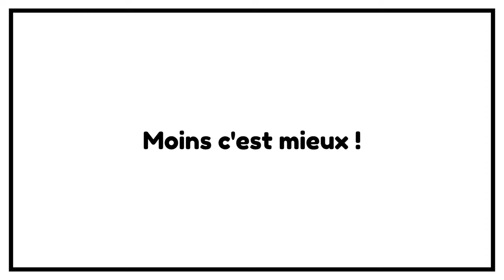COMMENT RÉUSSIR ? Les 13 sortes d'égo qui te bloquent ► LIBERTÉ FINANCE FRUGALISME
Tu te demandes comment réussir ? Voici les 13 sortes d'ego qui te bloquent
OFFERT TEST POUR SAVOIR SI TU ES ÉCONOME 🔻LIRE LA SUITE 🔻

▬▬▬▬▬▬▬▬▬▬▬ ℹ️INFOS ℹ️▬▬▬▬▬▬▬▬▬▬▬▬

► DESCRIPTION : Tu te demandes comment réussir ? Voici les 13 sortes d'ego qui te bloquent

👉 0:00 • Introduction et Générique
👉 2:20 • Tu rejettes toujours la faute sur les autres
👉 02:52 • Tu sais tout mieux que tout le monde et refuses d'écouter.
👉 03:43 • Tu as peur de prendre des risques et tu n'investi pas
👉 05:10 • Tu restes dans ta bulle de confort
👉 06:22 • Tu juges tout et tout le monde
👉 07:00 • Tu cherches des excuses pour ne pas agir
👉 07:32 • Tu te dévalorises
👉 08:00 • Tu veux plaire a tout le monde
👉 08:54 • Tu cherches tout le temps à te justifier
👉 09:39 • Tu es jaloux
👉 10:50 • Tu n'es pas naturel, tu joues un rôle
👉11:53 • Tu es timide
👉 12:50 • Le syndrome du "Do It Yourself"

Sur cette chaîne vous apprendrez :
- Comment prendre sa retraite à 40 ans
- Comment faire des économies de logement
- Comment Dépasser ses blocages
- Comment faire sa lessive écologique et économique
- Comment quitter ton job
- Dans quel type de bien investir et où
- Comment gagner de l'argent sur le long terme
- Comment ne plus TOUT REMETTRE à PLUS TARD ?
- Comment vivre sans travailler en France
- Comment faire un emprunt immobilier
- Astuces pour réduire sa consommation de carburant
- Comment prendre sa vie en main comme dans père riche père pauvre
- Comment arrêter d'échanger votre temps contre de l’argent